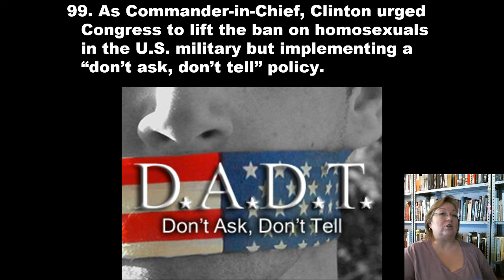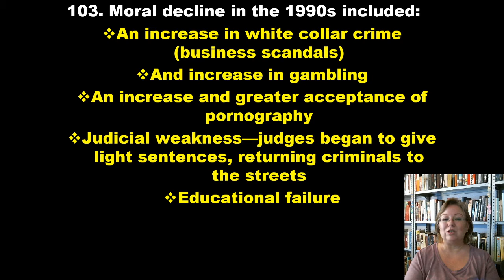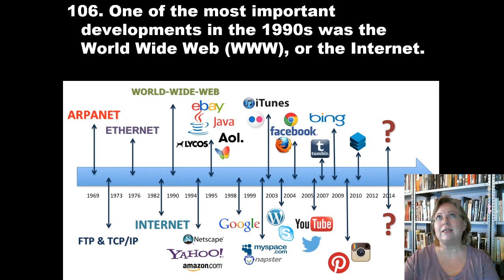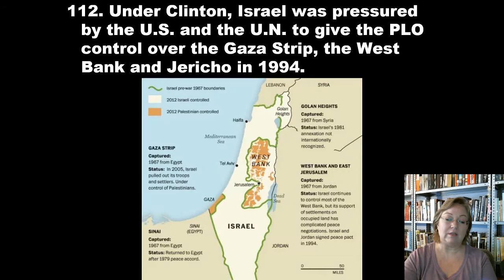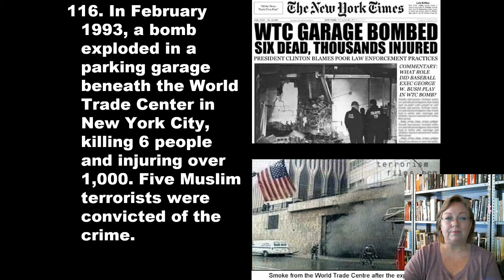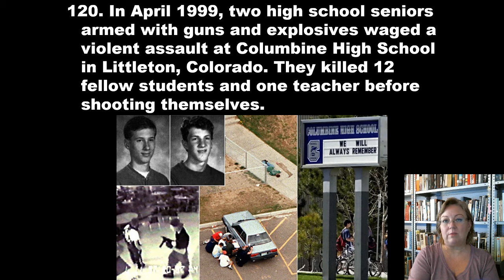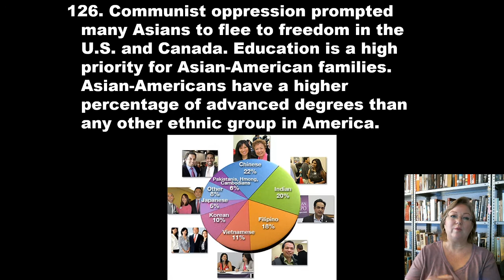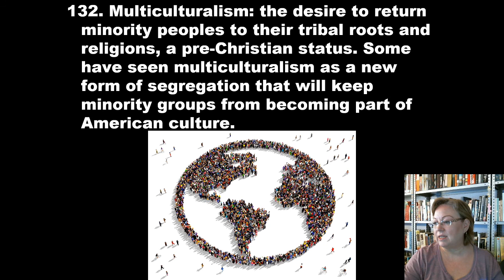U.S. History, chapter 30, notes 99-132 (end of chapter!)